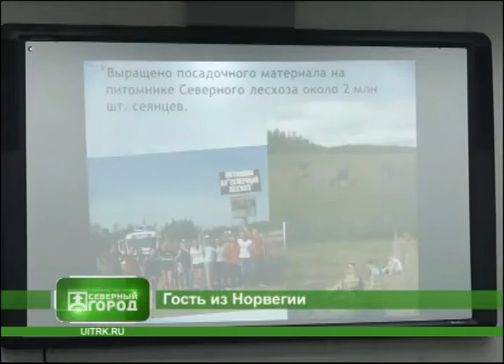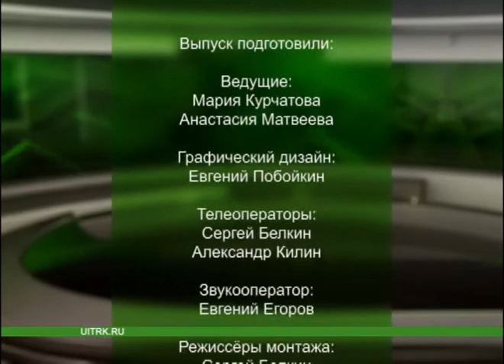14 10 2014 СЕВЕРНЫЙ ГОРОД